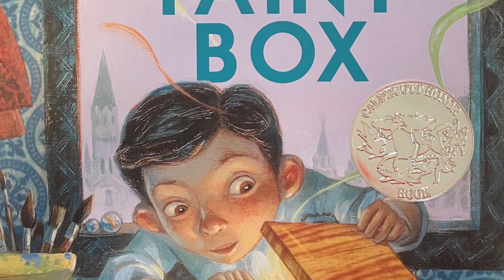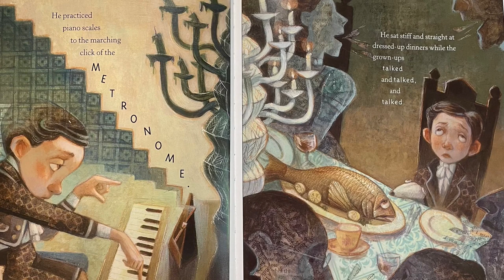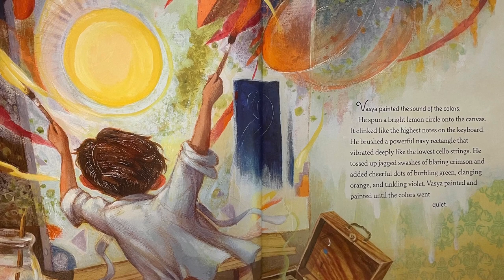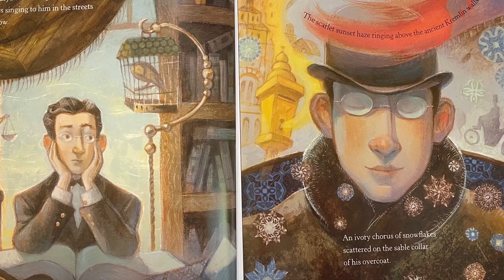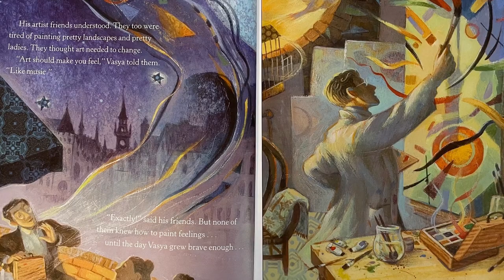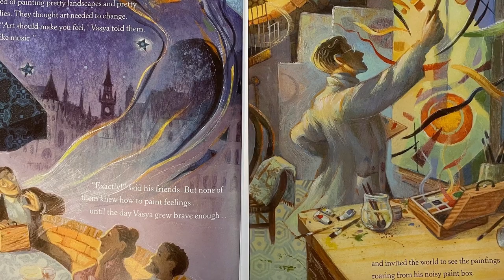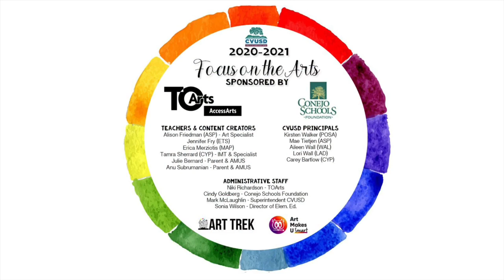Kandinsky is Music to Our Ears - WEEK OF JANUARY 25th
Did you know that famous artist Vasily Kandinsky could HEAR colors? Learn about Kandinsky with a story called THE NOISY PAINTBOX and a project that will bring your senses and art together!

Materials from school:
White 9x12 watercolor paper
Materials from home:
Black crayon or black Sharpie
Watercolors
Paintbrush
Water